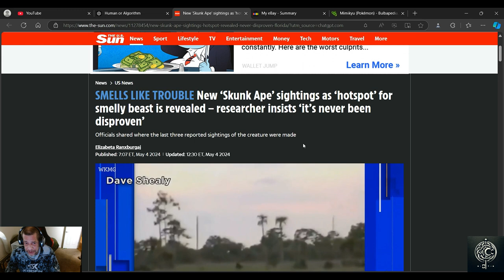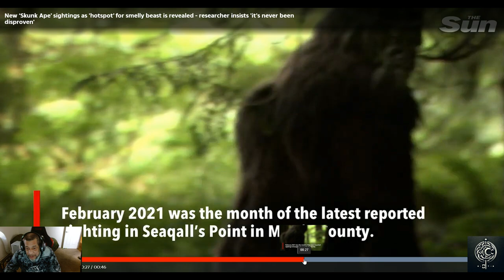"Skunk Ape Sightings: The Elusive Creature Stirs Up Headlines in the Everglades!"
Based on my analysis, the Skunk Ape is back in the news, sparking debates and curiosity across the cryptid community. Cryptozoologist and Skunk Ape enthusiast Dave Shealy, a dedicated researcher and expert on this elusive creature, has reignited interest with recent reports and insights. Known for its distinct musky scent and smaller stature compared to Bigfoot, the Skunk Ape has been a fixture of Florida folklore for decades. Join us as we dive into Shealy’s findings, recent sightings, and the enduring legend that keeps the Skunk Ape lurking in the shadows of the Everglades. Thanks for joining us on the Cryptic Conclave. Stay curious and keep exploring.